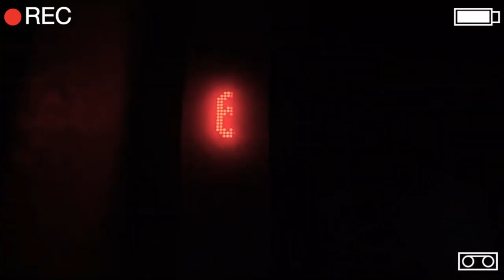[FREE] Pashanim & Lucio101 Type Beat - ''VICE CITY MOVES'' (w. Hook)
⚠️WICHTIG:⚠️
Diese Hook ist zum Kauf erhältlich!
Nach dem Kauf dieser Hook, wird der Song auf YouTube & co. gelöscht!
Mit [FREE FOR PROFIT] wird NUR der Beat gemeint und dieser steht kostenlos zur Verfügung!

TAGS - (IGNORIEREN BITTE):
tlow type beat, reezy type beat, tlow x reezy type beat, free tlow beats, free reezy beats, tlow beat free for profit, free for profit type beat,